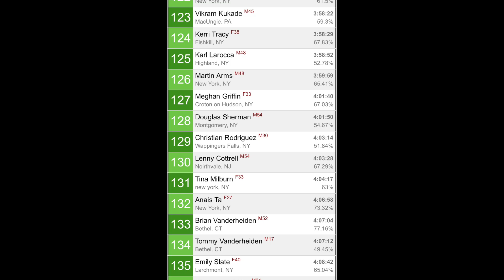Breakneck Point Trail Half Marathon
Vlog #171:  A beautiful but tough-to-run trail half marathon out of Beacon, NY, where even the best runners of the trails cannot break 2 hours.
I had a blast, and surprised and impressed myself all morning. I can't believe there was a marathon on this course just the day before.

Recording Gear:
GoPro Hero 9
GoPro Media Mod
GoPro Handle/Tripod
Large Ring Light
Small Ring Lights

GPS Watch
Calf Sleeve
Packages should be addressed to:
Christian Rodriguez
369 Main ST

To send me letters, it's better to address them to:
Christian Rodriguez